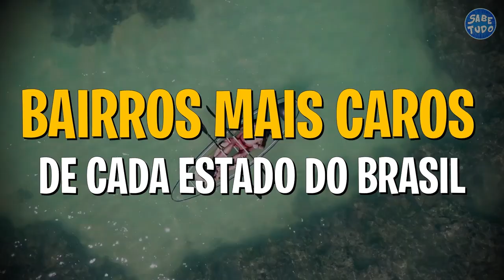ESSES SÃO OS BAIRROS MAIS CAROS DE BRASÍLIA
A cidade onde a maior parte dos políticos moram possui apartamentos luxuosos... Mas você sabe quais são os bairros mais caros do Distrito Federal? Descubra assistindo esse vídeo sobre os Bairros mais caros de Brasília!